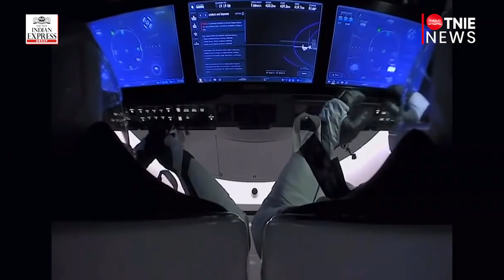SpaceX capsule with NASA astronauts returns to Earth after historic mission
US astronauts Robert Behnken and Douglas Hurley, who flew to the InternationalSpaceStation in SpaceX’s new Crew Dragon, splashed down in the capsule in the Gulf of Mexico on August 2 after a two-month voyage that was Nasa’s first crewed mission from home soil in nine years.